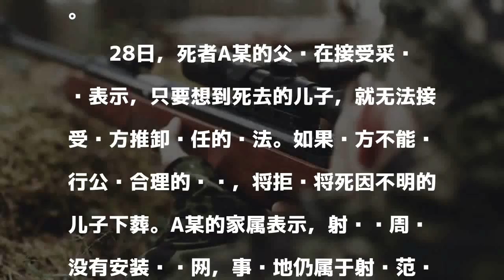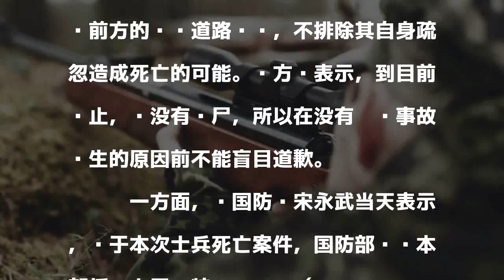韩士兵被射击场流弹击中身亡 军方被疑推卸责任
[环球网综合报道]据韩联社9月28日报道，针对韩国江原道陆军某部一名士兵在阵地作业结束后返回营地途中中弹身亡一事，死者家属表示拒不接受军方“被附近靶场的流弹击中造成死亡”的解释。

發表評論評論如下。